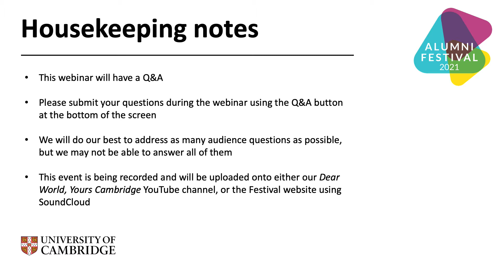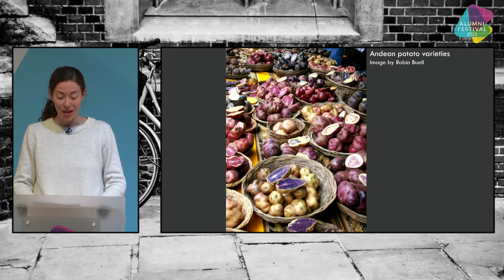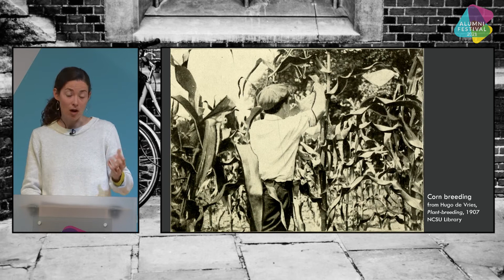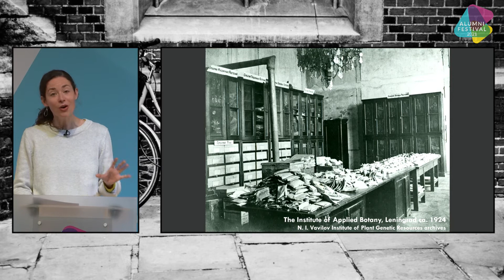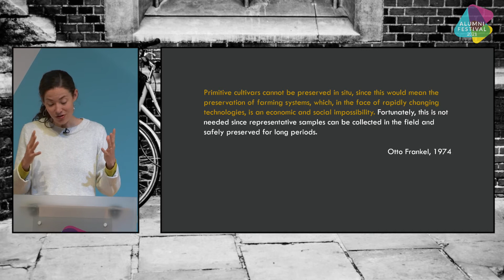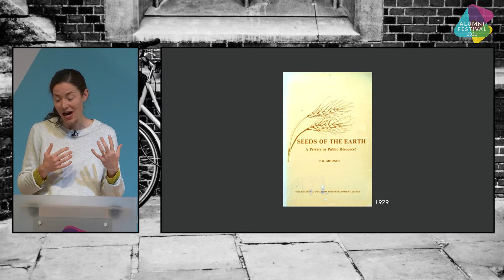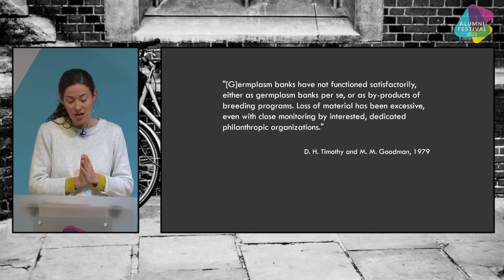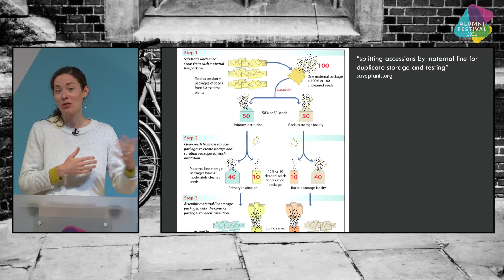Industrial agriculture and the crisis of extinction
Today many people worry that we're losing genetic diversity in the foods we eat. Over the past century, crop varieties standardised for industrial agriculture have increasingly dominated farm fields. Concerned about what this means for the future of food, scientists, farmers, and eaters have sought for decades to protect crops they consider endangered. In this lecture, historian Dr Helen Anne Curry explores the stories and strategies adopted by scientists, states, and citizens as they have sought to forestall this extinction crisis.

Following her lecture, Dr Helen Anne Curry took questions from the audience, which was facilitated by Dr Andrew Buskell, Leverhulme Early Career Researcher at the Department of History and Philosophy of Science.